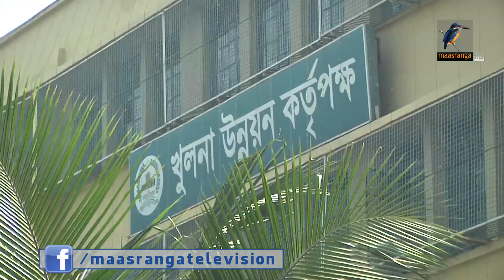খুলনা সিটি কর্পোরেশন ও খুলনা উন্নয়ন কর্তৃপক্ষের দ্বন্দ্ব প্রকাশ্য রূপ নিয়েছে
খুলনা সিটি কর্পোরেশন ও খুলনা উন্নয়ন কর্তৃপক্ষের দ্বন্দ্ব প্রকাশ্য রূপ নিয়েছে। নগরের কাঙ্খিত উন্নয়ন না হওয়ায় দুটি সংস্থা একে অপরকে দুষছেন। ফলে সরকারের কাছ থেকে বিভিন্ন প্রকল্পে বরাদ্দ পেলেও থমকে আছে হাজার কোটি টাকার উন্নয়ন প্রকল্প।